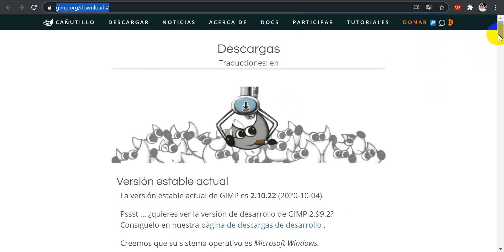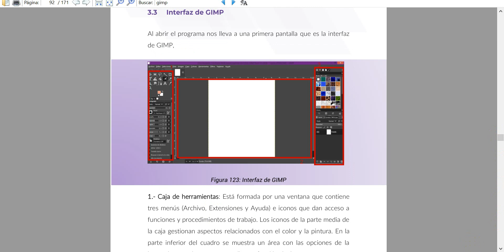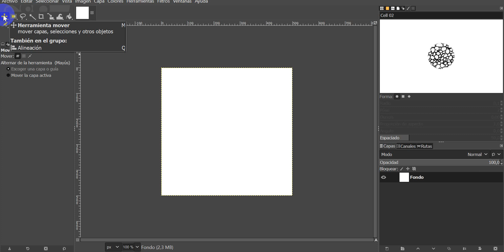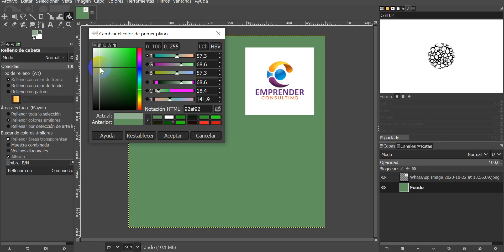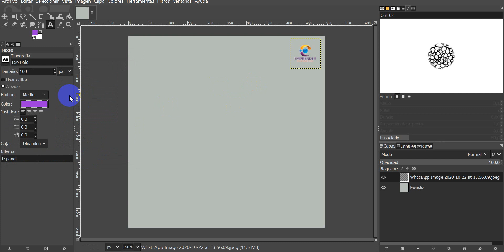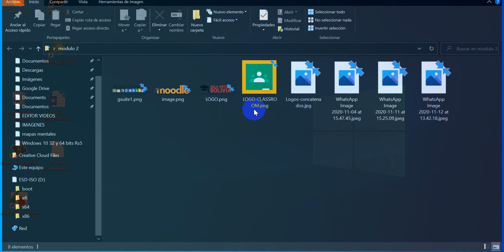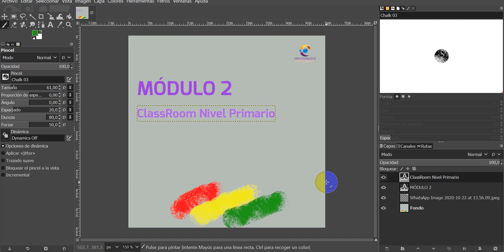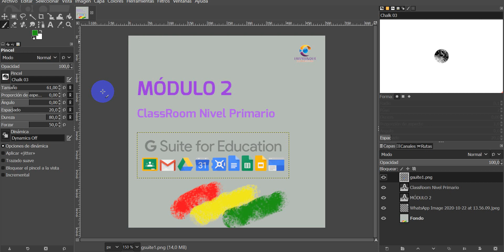GIMP Tutorial en español gratis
Tutorial completo GIMP
INSTALAR GIMP paso a paso gratis

GIMP WIN 7, WIN 8, WIN 10 TODAS LAS VERSIONES 32 Y 64 BITS